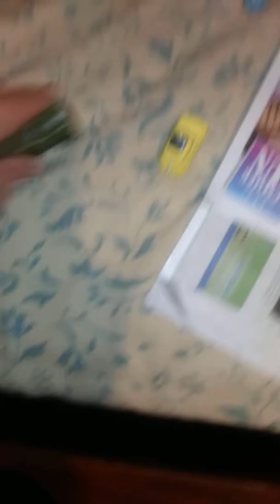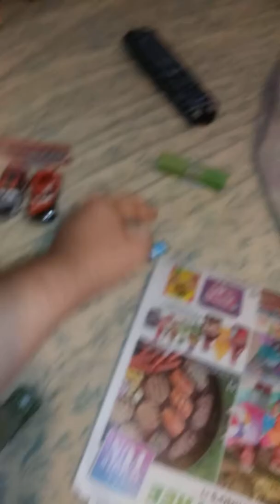Cars 3 shooting stars sarge hit luigi